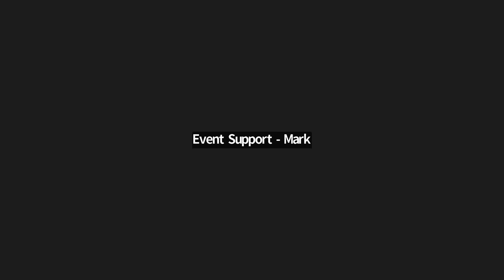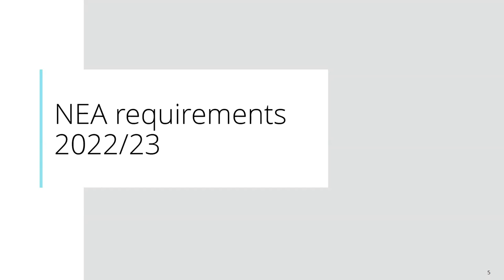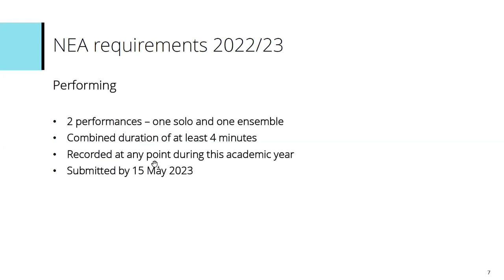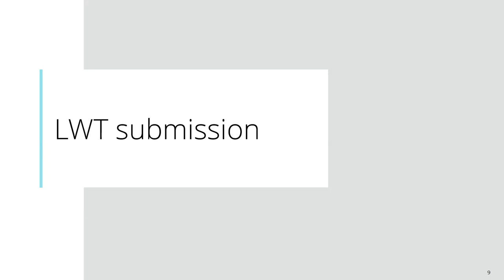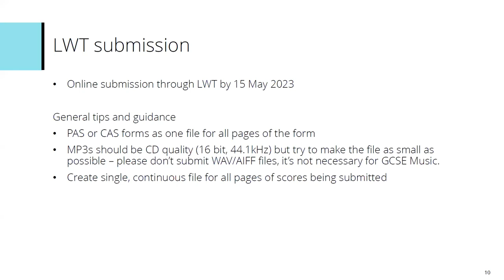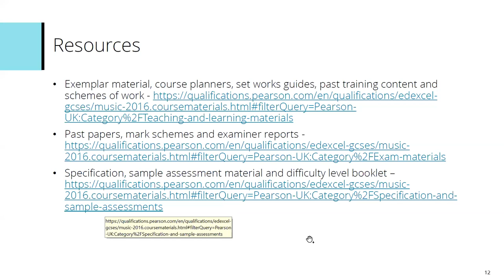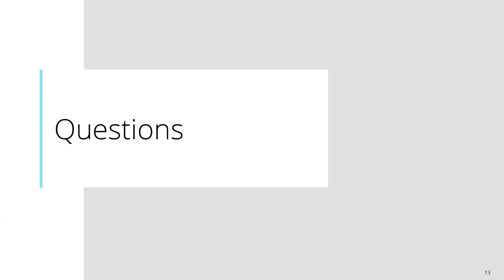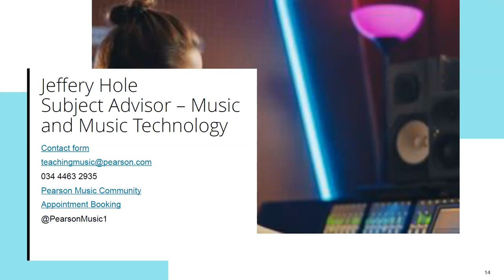Pearson Edexcel GCSE Music: Getting ready for 2023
Support session for music teachers delivering Pearson Edexcel GCSE Music to go through the requirements for submission in 2023.